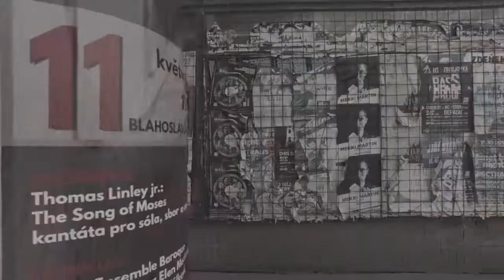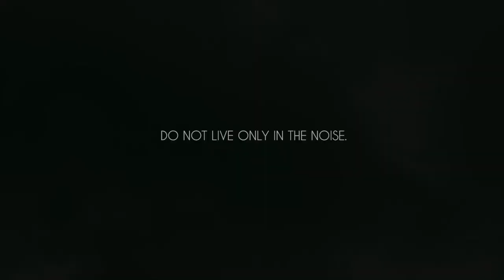CONTRAST (short film) | 2017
CONTRAST | SHORT FILM | 2017 | CZECH REPUBLIC

Marty Surma | THREE FACES